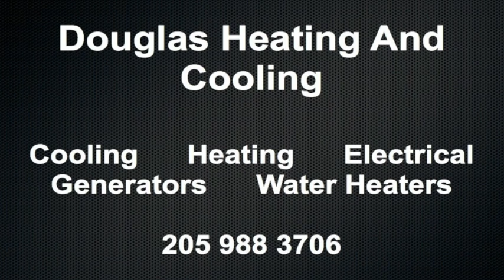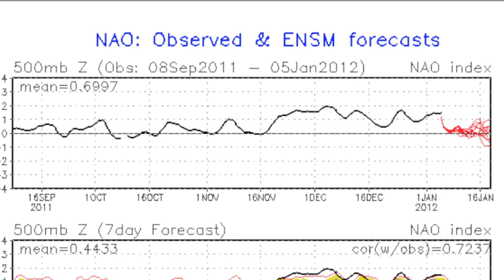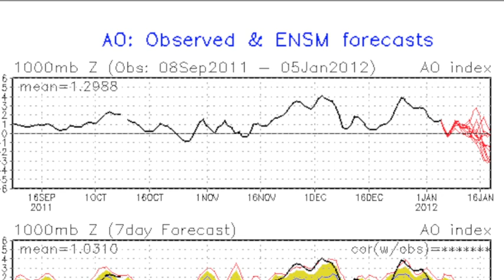January 6 Weather Xtreme Video - Morning Edition